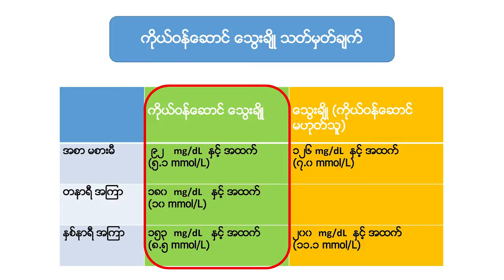ကိုယ်ဝန်ဆောင်ဆီးချို အပိုင်း (၃)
ကိုယ်ဝန်ဆောင်ဆီးချိုသတ်မှတ်ချက် ၊ ကိုယ်ဝန်ဆောင်နှင့်ဆီးချိုဆေး၊ ကိုယ်ဝန်ဆောင်နှင့်သိုင်းရွိုက်ဆေး စတဲ့အကြောင်းအရာများကို တွဲဖက်ပါမောက္ခ ဒေါက်တာခင်စန္ဒာမှ ကျန်းမာရေးအသိပညာများမျှဝေပေးထားတဲ့ ကိုယ်ဝန်ဆောင်ဆီးချို အပိုင်း (၃) Video ကိုတင်ဆက်ပေးလိုက်ပါတယ်။

Supported By Naturally Better သဘာ၀ဆီးချိုသကြား